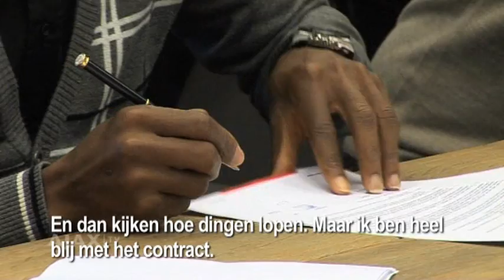Enoh erg blij met nieuw contract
Eyong Enoh verlengde woensdagmiddag zijn contract bij Ajax. De Kameroener blijft daarmee tot juni 2015 aan de club verbonden. De middenvelder is erg blij langer in Amsterdam te blijven.